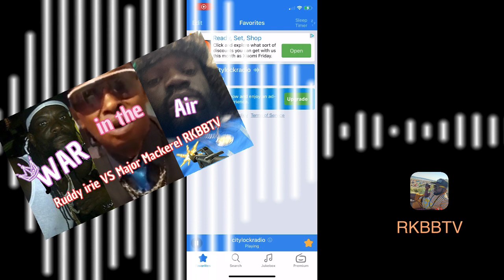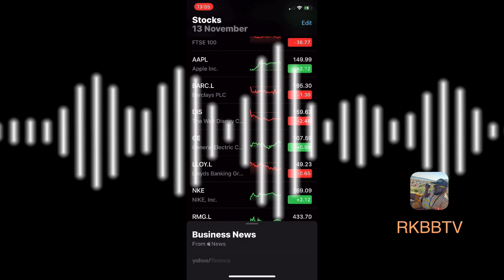Barking news Major Mackerel update Warr Diss Rape man Ruddy irie Citylockradio London uk